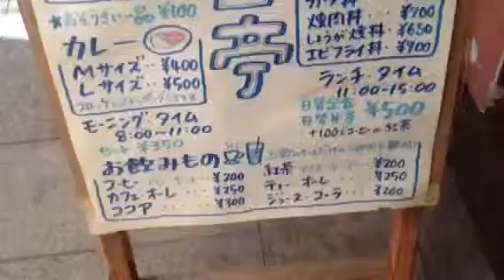吹田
JR吹田駅付近は自転車を止める
場所をみつけるのに苦労します。